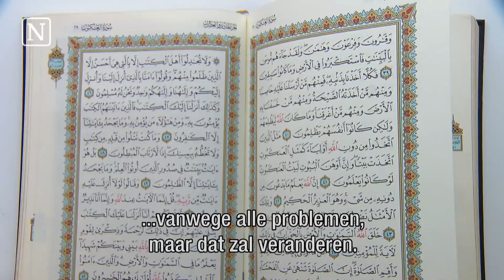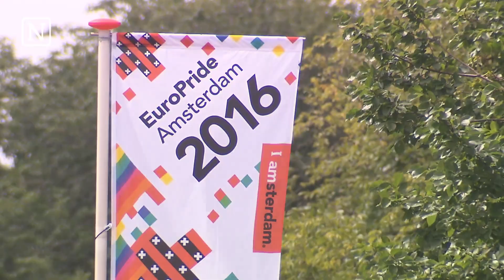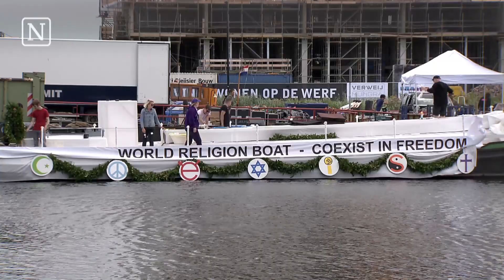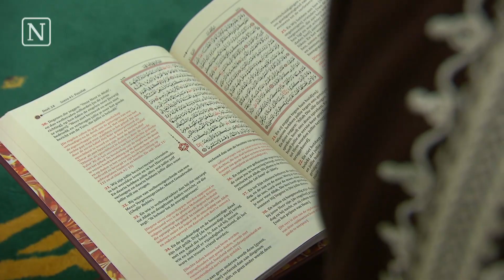Moslims worstelen met homoseksualiteit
Voor veel homoseksuele moslims is het geloof een groot dilemma. Kun je als moslim ervoor uitkomen dat je homo bent? Of krijg je dan te maken met afkeuring, uitsluiting of zelfs geweld?